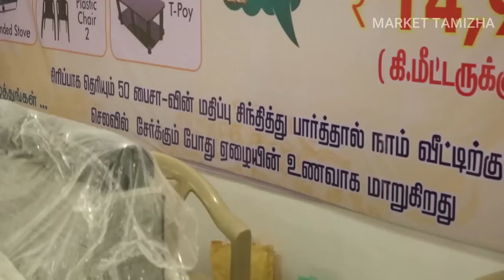Cheapest Furniture Market | தமிழகத்தில் எங்கும் இல்லை | Low Price Furniture | Market Tamizha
இந்த விலைக்கு கிடைக்க வாய்ப்பில்லை Cheapest Furniture Market | Sri Senthur Furniture
 ஒரு போன் பண்ணுங்க வீட்டுக்கே வரும் | Low Price Furniture

Shop Address மற்றும் Phone Number தெரிந்து கொள்ள இதை Click செய்யவும்

CHEAPEST FURNITURE MARKET / STAINLESS STEEL FURNITURES / FURNITURE FACTORY
Shastri park
Siraj furniture
Brothers furniture
Bharat furniture
Shastri park furniture market
Cheapest,
Furniture bazaar,
Home furniture,

Shastri park
Siraj furniture
Brothers furniture
Bharat furniture
Cheapest,
Furniture bazaar,
Home furniture,
Wholesale bazaar,
Sofa market,
imported furniture
furniture wala
sofa
cheapest furnitures
cheapest wooden furniture market in coimbatore
second hand furniture
arifa traders coimbatore furniture
clr furniture coimbatore
business ideas
cheapest all home appliances
wooden furniture Wholesale Price Retail,wooden furniture wholesale,low price wooden furniture,